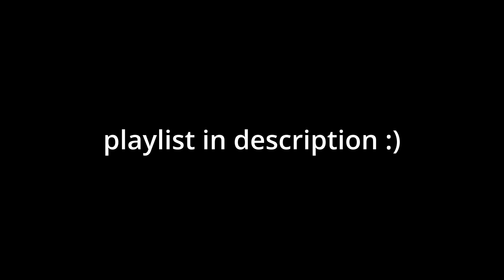The First Bad Boss - UnMetal